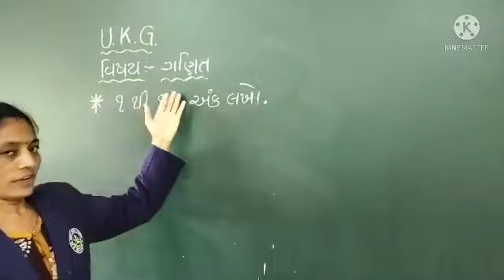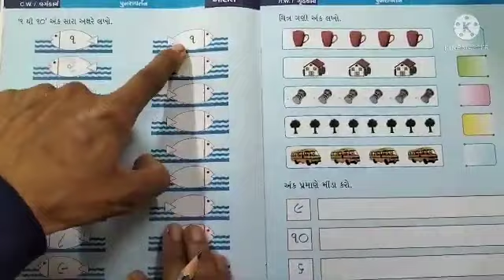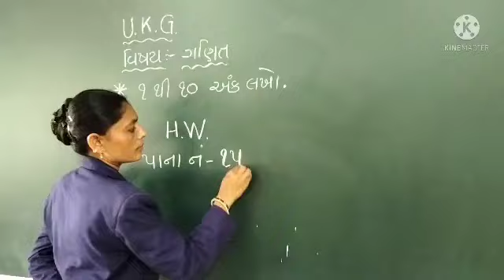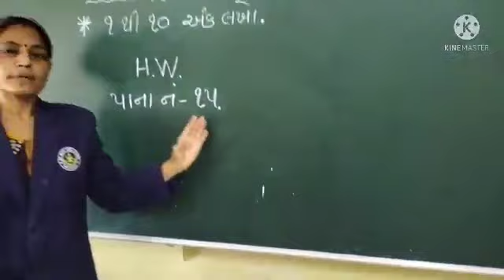U K G વિષય ગણિત